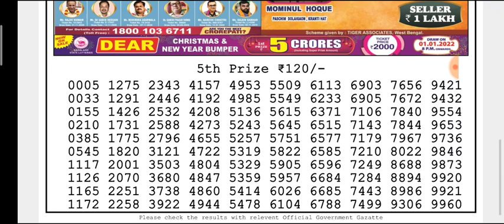🔴Live Dear Torsa Morning 01:00 p.m. 08/12/2021 Nagaland State LotteryResult Today